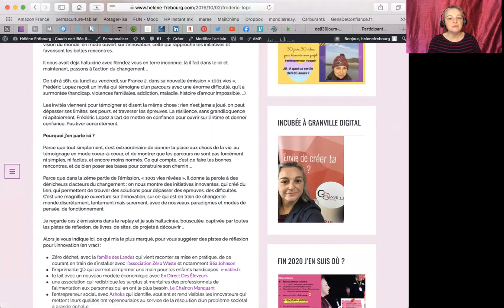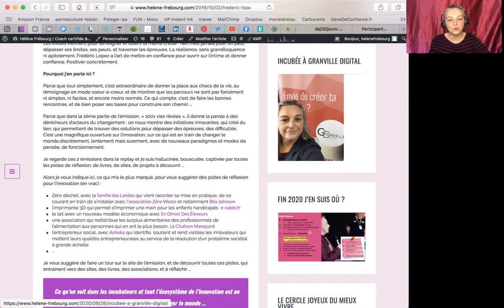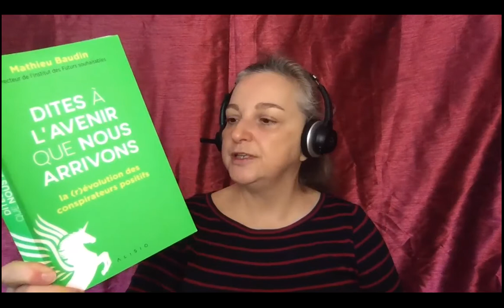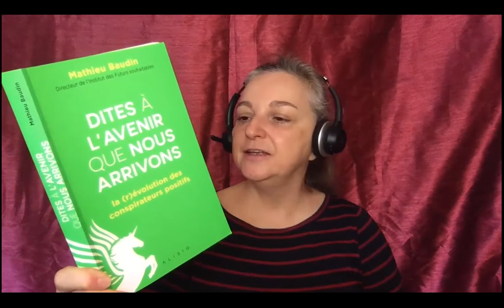J23 De RV en terre inconnue aux futurs souhaitables ...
Bonjour,  dans cette vidéo, tu trouveras :
-comment j'ai cheminé depuis 2016, ou même depuis encore plus longtemps !
-comment Frédéric Lopez a pu avoir comme impact sur ma réflexion avec Rendez Vous en Terre Inconnue, mais aussi avec son émission 1001 vies ...
-comment j'ai pu me relier à ce qui est important pour moi  ... sans m'en rendre compte en 2016 alors que j'allais très  mal,  ... et j'ai mis tout ce temps de transformation de mindset pour faire émerger ce qui a du sens et ma mission, ma raison d'être ...gràce au coaching !
-et finalement comment j'aime réfléchir aux futurs souhaitables avec le livre de Mathieu Baudin "dites à l'avenir que nous arrivons" ...

Défi 30 jours,  je me lance en vidéo, en 1 prise, sans montage, pendant 30 jours, pour me présenter, et vous raconter comment est né mon projet entrepreneurial, de coach.

Envie de retrouver facilement TOUTES les Inspirations & Pistes d’information,
dont je vous parle dans ces vidéos du Défi 30 jours ?

Je t'ai préparé spécialement pour Toi,  un guide de ressources
"Devenir Coach"

en pdf à télécharger sur ma page de blog

Merci aux 2 initiateurs de ce
chers mentors ;)

Merci à Toi cher spectateur, merci pour ta bienveillance pour mes premiers pas en vidéo,
Merci pour le petit pouce en haut
et n'hésite pas à partager si tu trouves du contenu de valeur qui pourra être utile à tes proches